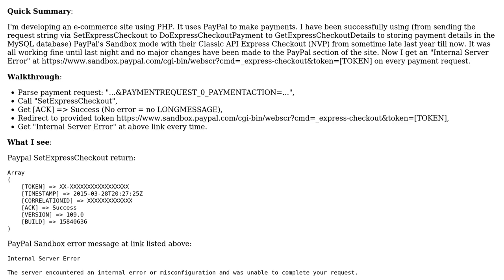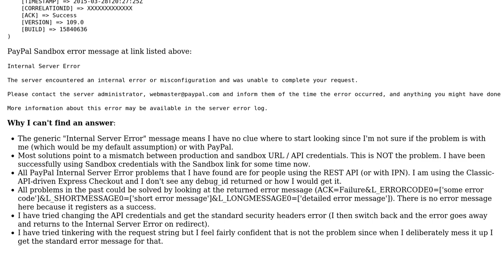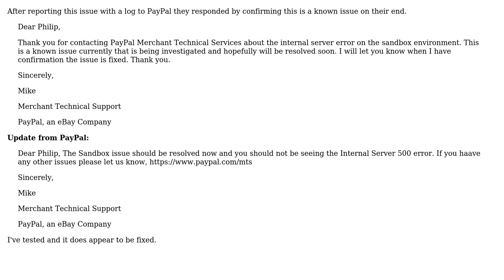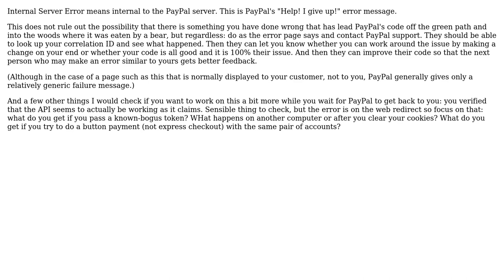PayPal Sandbox Classic API Express Checkout NVP Internal Server Error (500) (2 Solutions!!)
PayPal Sandbox Classic API Express Checkout NVP Internal Server Error (500)

With thanks & praise to God, and with thanks to the many people who have made this project possible! | Content (except music & images) licensed under CC BY-SA | Music | Images & others | With thanks to user Phil Koury user Jeff Sible user geewiz and the Stack Exchange Network Trademarks are property of their respective owners. You are responsible for your own actions.